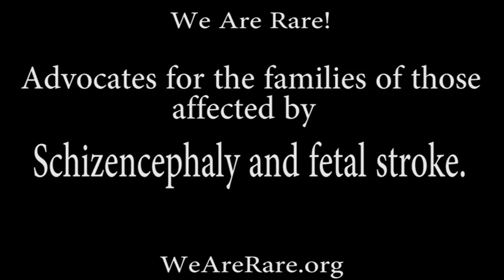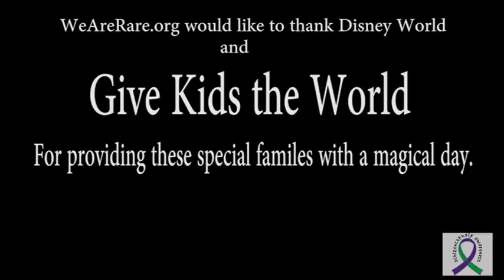RAREDisneyDay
We Are Rare is an organization to support families affected by fetal stroke and schizencephaly.  Some of these special families from all over the country were treated to a magical day from WeAreRare.org and Give Kids the World.